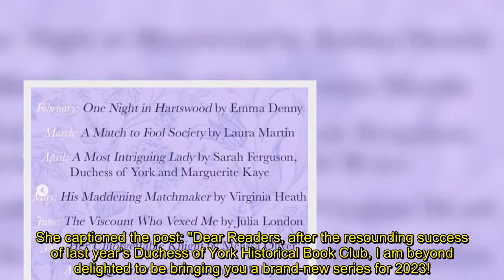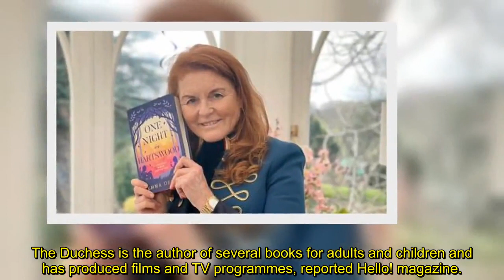Sarah Ferguson 'delighted' as she shares exciting news ahead of candid chat on Sussexes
Sarah Ferguson has shared an exciting annoucement ahead of the publishing of her new novel, A Most Intriguing Lady, on March 7. This comes as the Duchess of York confirmed she would be travelling to New York for an appearance the day before the publication, where according to the press release she will be "talking about her relationship with the Queen and answer a few questions about Harry and Meghan".